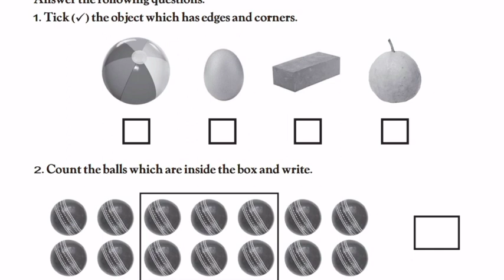Ennum Elzhuthum 1st std maths summative assessment question paper with answer English medium